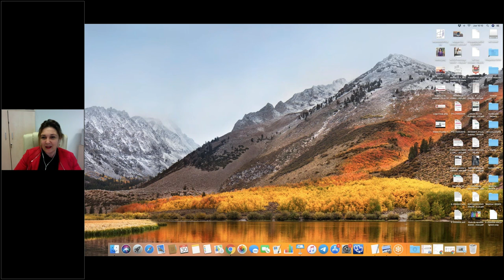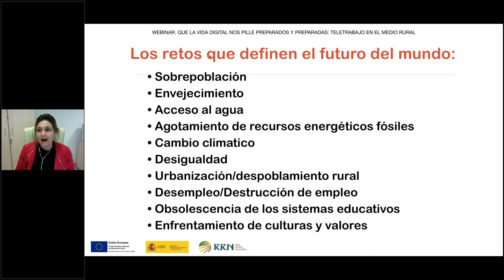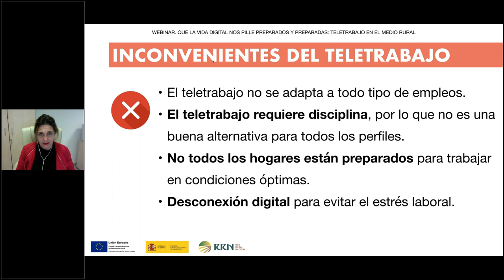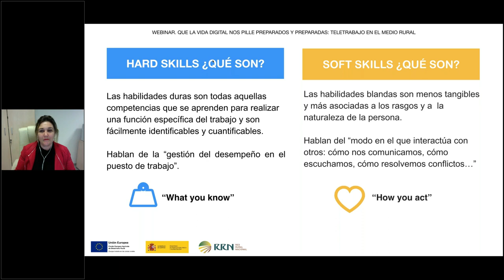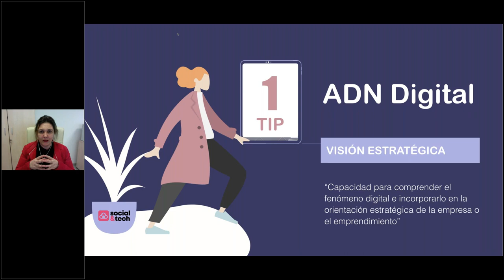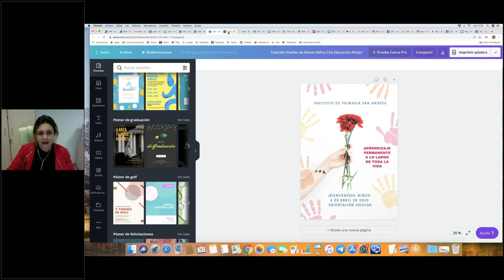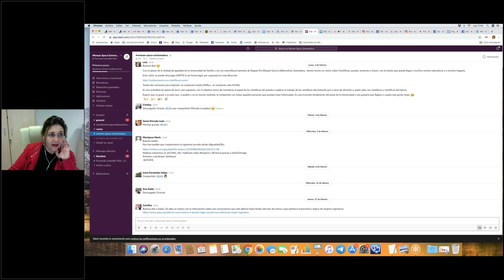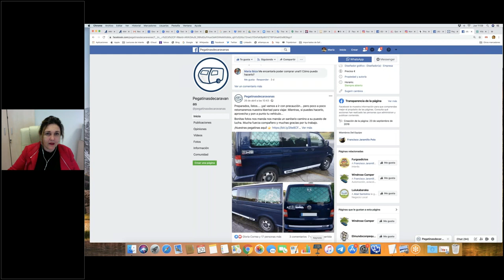SEMINARIO DIGITAL: "Que la vida digital nos pille preparad@s: el teletrabajo en el mundo rural"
Este vídeo reproduce íntegramente el Webinar celebrado el 30 de abril de 2020 "Que la vida digital nos pille preparados: el teletrabajo en el mundo rural" , organizado por la Red Rural Nacional, en colaboración con Mª Fernanda Jaramillo Polo de Social&Tech.